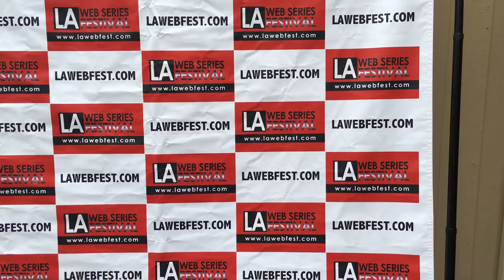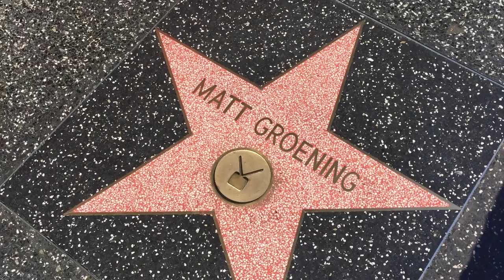Bag STOLEN at the Airport | USA VLOG